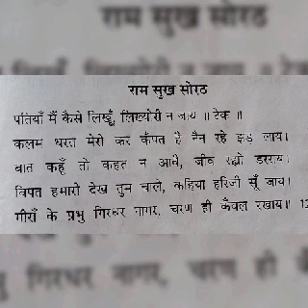डॉ. साधना गुप्ता ,हिन्दी ,मीरांबाई : 3 , प्रथम वर्ष व एम .ए. पूर्वार्द्ध। vn 125